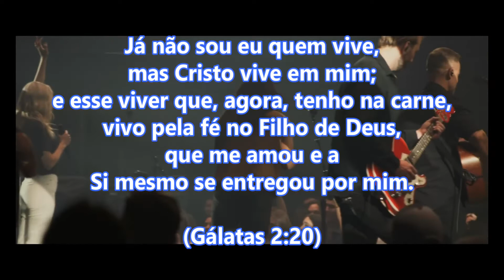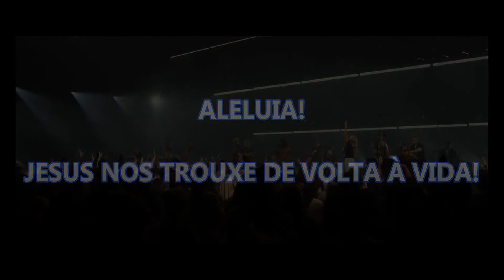Back To Life (Feat. Zahriya Zachary) | Bethel Music | (Tradução)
LETRA:

De volta à Vida (feat. Zahriya Zachary)

Já não sou eu que vivo, mas Cristo em mim
Pois eu nasci de novo, meu coração está livre
A esperança do céu diante de mim, o túmulo atrás
Aleluia, você me trouxe de volta à vida

Não vou esquecer o momento
Eu ouvi você chamar meu nome
Fora das garras da escuridão
Para a luz da graça
Igual a Lázaro
Oh, você me trouxe de volta à vida

E onde havia religião morta
Agora existe uma fé viva
Toda a minha esperança e liberdade
São encontrados em nome de Jesus
Assim como Lázaro

Quando algo diz que sou culpado
Vou apontar para o preço que você pagou
Quando algo diz que não sou digno
Eu vou apontar para aquela cova vazia
Igual a Lázaro

Como posso começar a te agradecer
Por tudo o que você fez por mim?
Jesus, para te louvar totalmente
Vai levar toda a eternidade
Igual a Lázaro

Oh, você me trouxe de volta à vida, sim

Ei

E o inimigo pensou que me tinha
Mas Jesus disse: Você é meu
Oh, o inimigo pensou que ele me tinha
O inimigo pensou que me tinha
(Mas Jesus disse: Você é meu) Oh sim, Ele fez

(Mas Jesus disse: Você é meu) Jesus disse: Você é meu
(Mas Jesus disse: Você é meu) oh, vamos lá

Compositores: Ben Fielding / Phil Wickham / Reuben Morgan / Chris Davenport / Brian Mark Johnson / Zahriya Zachary